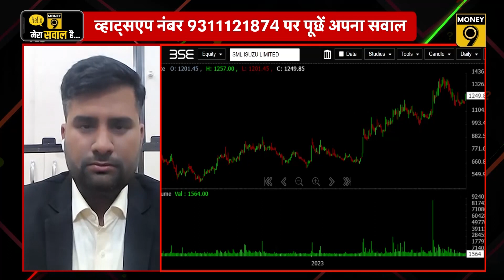Vedanta, RVNL, SML ISUZU, MCX, Kalpataru Projects, Federal Bank, Mahanagar Gas में क्या करें?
RVNL को कहां से मिला नया ऑर्डर? Federal Bank में क्यों आई तेजी? MCX को Morgan Stanley ने क्यों किया डाउनग्रेड? Mahanagar Gas की तेजी में क्या करें? Kalpataru Projects को कहां से मिला नया ऑर्डर? गिरते बाजार में 3% क्यों भागा SML ISUZU का शेयर? खबरों वाले शेयरों में कैसे बनाएं रणनीति जानिए इस वीडियो में.